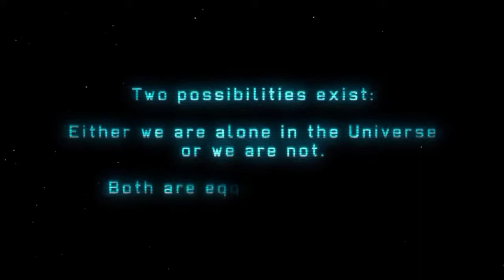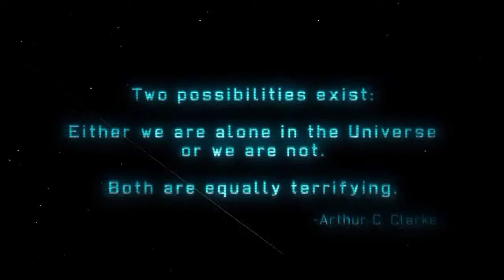XCOM: Enemy Unknown - A Playthrough, Part 1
Part 1  - Operation Rotting Future (Alien abductions).

A playthrough of XCOM: Enemy Unknown (PC, 2012), played on "Normal" difficulty, with all the cutscenes and dialogue. I found Normal to be a good balance between rewarding and challenging. being that this was the first time I've played through to the end.